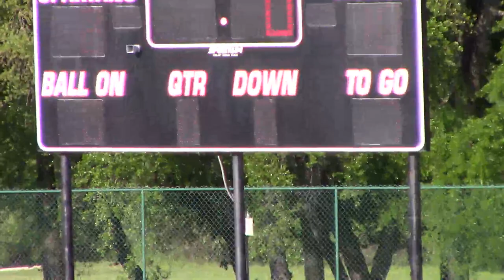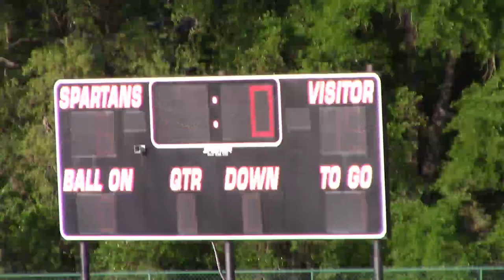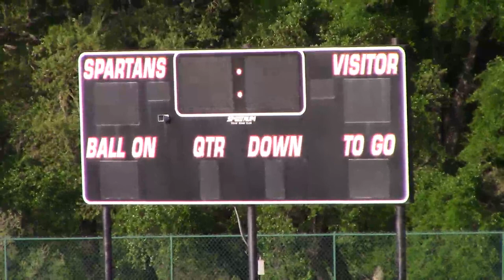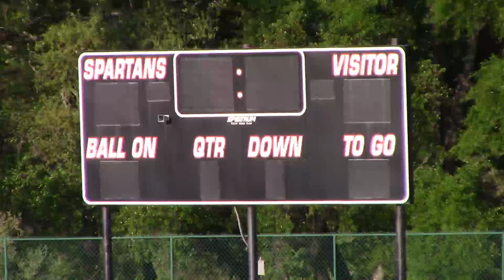4_8_21 ST. STEPHEN’S MS SPARTANS GLAX vs. The Trojans